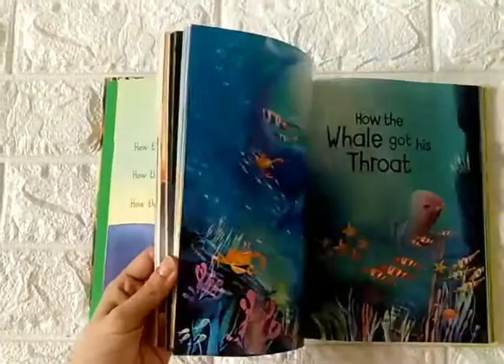Usborne Just so stories for little children. Hardcover.